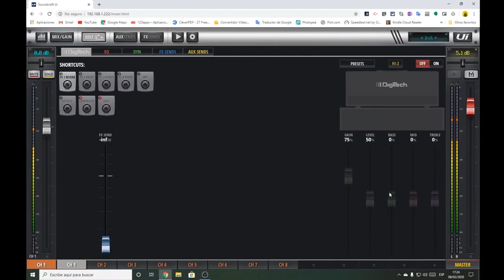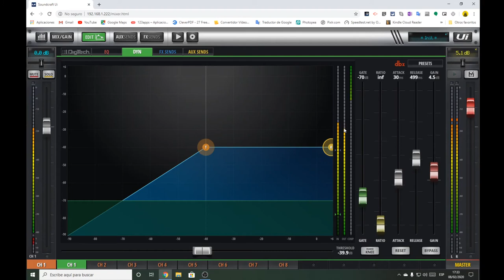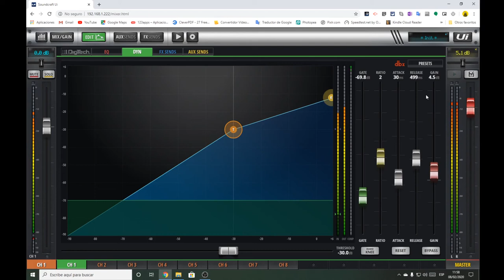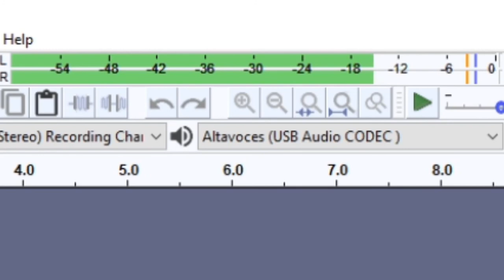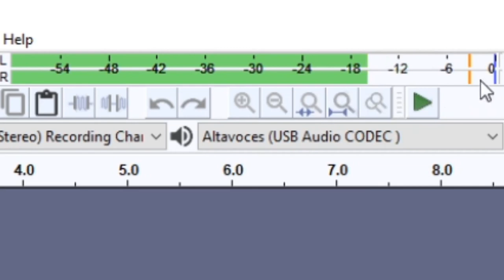Compresores - Cap 19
En esta nueva entrega del Curso de Hardware para Grabación de Podcasts te explico que es y para que se usa un compresor en nuestras grabaciones y trataré de quitarte de la cabeza la manida idea de que "suben los sonidos bajos y bajan los altos" que es absolutamente incorrecta.